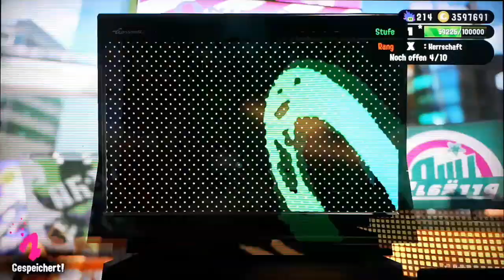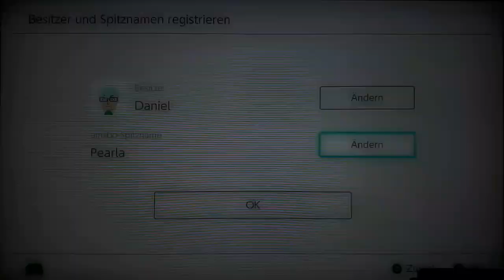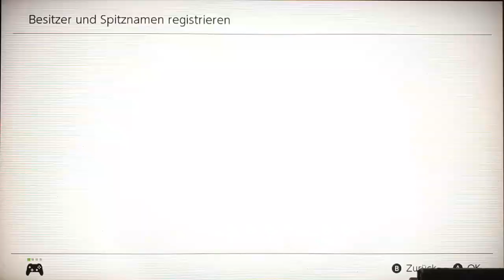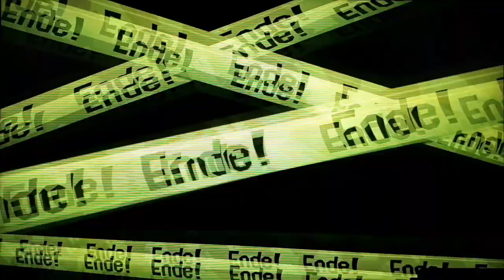SPLATOON 2 ONLINE Part 109: Die Features der Perla & Marina Amiibos [Klotzer 14-B]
Lets Play SPLATOON 2◇ONLINE◇Part 109: Die Features der Perla & Marina Amiibos [Klotzer 14-B]

Meine NNID: Daniel-Bowser
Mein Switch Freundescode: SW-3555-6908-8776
Skype: Denitendo

In diesem Part gezeigte Waffe:

Name: Klotzer 14-B
Sekundärwaffe: Sepitox-Nebel
Spezialwaffe: Insta-Bomber